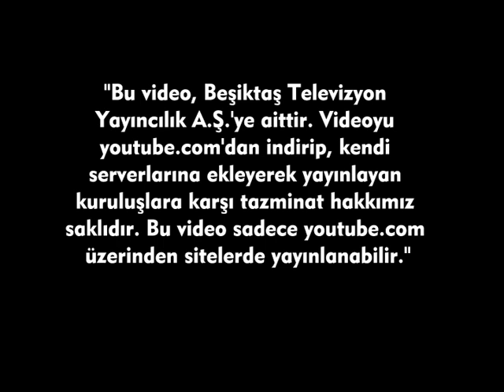LIVERPOOL MAÇI SONRASI FİKRET ORMAN VE METİN ALBAYRAK BJK TV'YE KONUŞTU